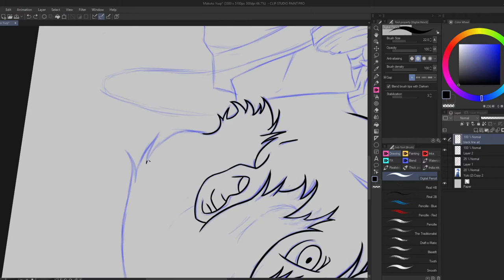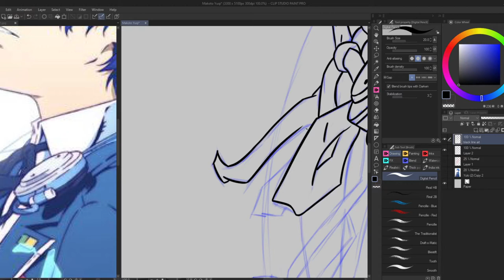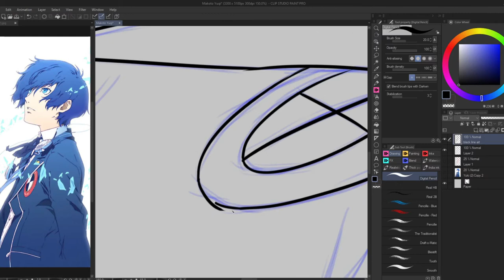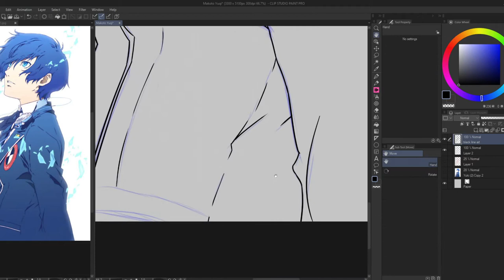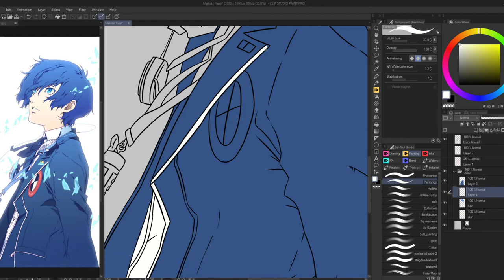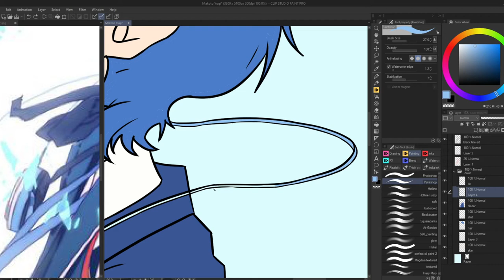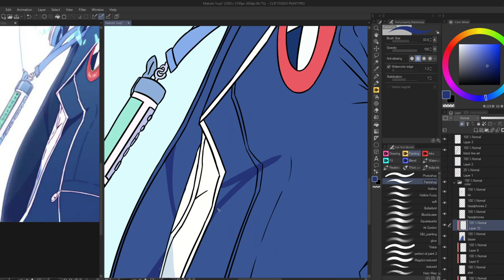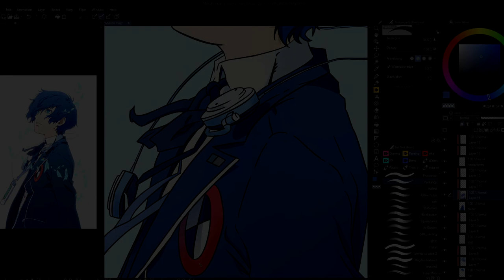Persona 3 Speedart | Clip Studio Paint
Thank you for your support, I am extremely grateful, always.

Wanna buy a game from CDKeys?